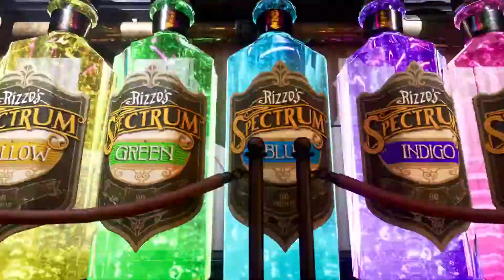The Outer Worlds Murder On Eridanos Official Launch Trailer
Saved as draft

Enjoy this musical number in the launch trailer for the sci-fi RPG's second narrative expansion, Murder on Eridanos, available now for PlayStation 4, Xbox One, and PC.

In The Outer Worlds: Murder on Eridanos, players will travel among the floating islands of Eridanos to solve a murder mystery. New weapons and character customizations, and more are available as part of this latest expansion.